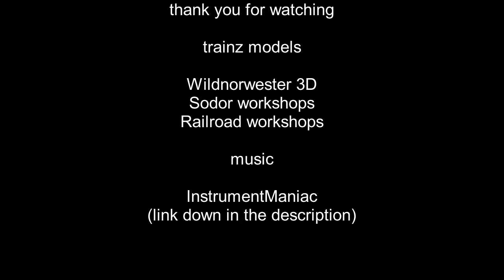atlas's afternoon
Map made by SI3D classic